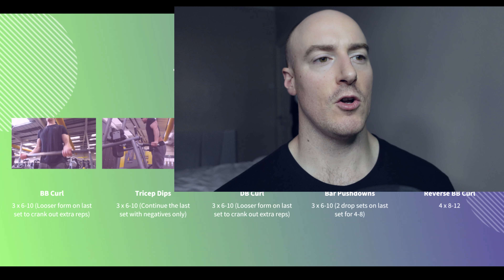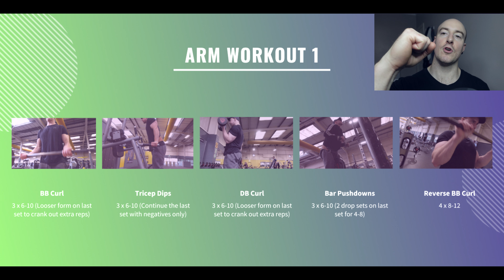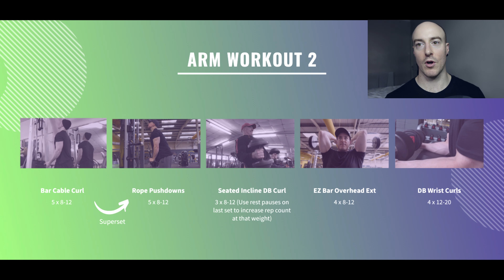How To Overcome An Arm Growth Plateau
Watch this video to learn ow to overcome an arm growth plateau. Discussing training considerations, example split and workouts. TIME STAMPS BELOW:

0:00 Start
0:06 Arm training highlights
0:58 Intro
2:18 Arm training considerations
9:20 Quick Tips
10:36 Example arm focused training split
11:05 Arm workout 1
13:15 Arm workout 2
15:20 Who will benefit from this routine / conclusion